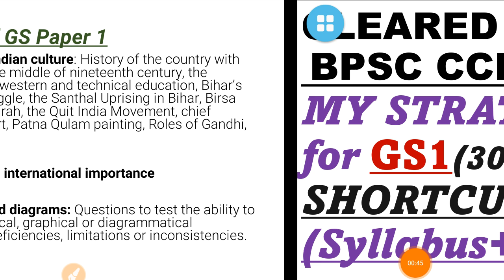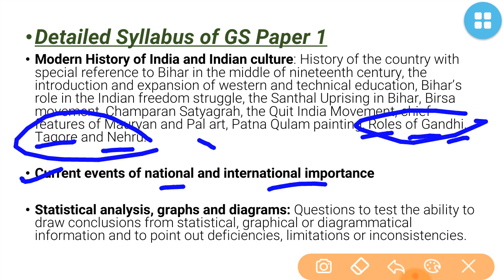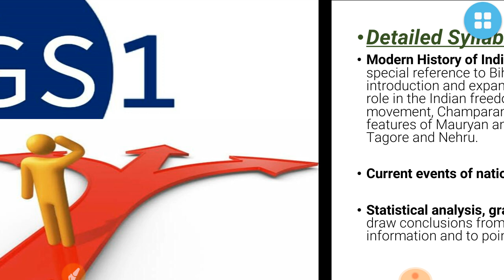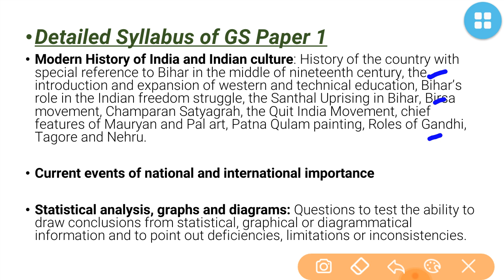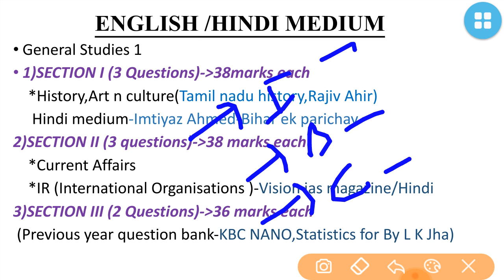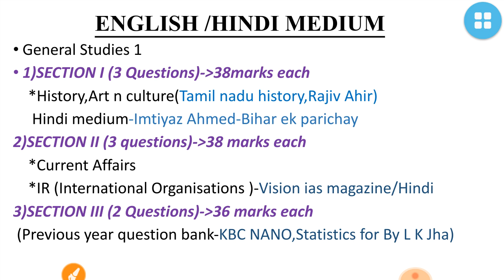My (GS 1) BPSC Mains Strategy!!Shortcuts!!Booklists!!Syllabus Analysis!!